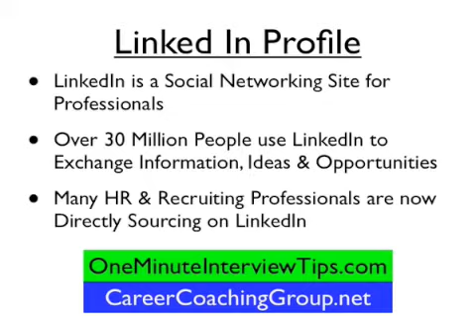atlanta jobs, atlanta career search atlanta employment agency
EASY to understand one minute interview tips and strategies that help you navigate the interview process and leverage technology in your career search. organize your career search